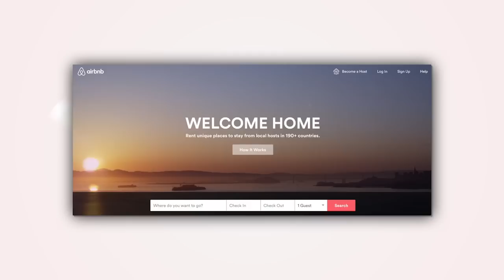Airbnb Canada - Dx3 2015 Tech Spotlight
At Dx3 2015, Aaron Zifkin, Country Manager, Canada at Airbnb talked to Amber Mac about the growth of Airbnb in Canada.

Aaron throws some interesting stats out about how Airbnb is changing the travel industry:

30 million guests around the world.
Biggest day was 550,000 people using Airbnb in 190 countries.
1 million listings in 34,000 cities.
Canada is a top 10 market.
During the World Cup in Brazil, 20% of international visitors stayed at an Airbnb.